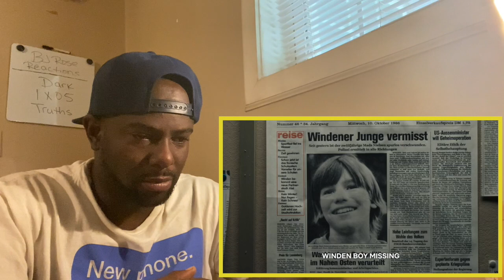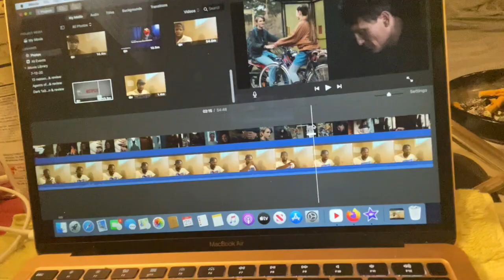Dark 1x05 Wahrheiten/Truths reaction & review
darknetflix germany darkseason1 This video is about Dark 1x05 Truths reaction. On today’s episode we go back in time to see what happened between hannah and ulrich and how hannah met mikkel. noah is revealed as a priest, charlotte talks lunar-solar cycles and Jona reads his dad’s suicide letter